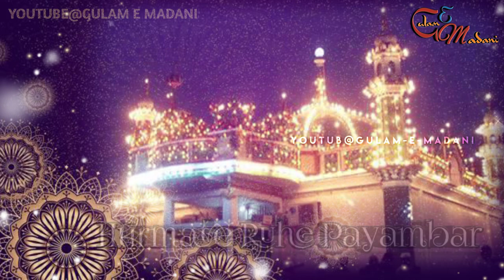633 Urs E Ashrafi | Saiyed Makhdoom Ashraf Jhangir Simnani status | Islamic Whatsapp Status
makhdoom ashraf photo
makhdoom ashraf qawwali mp3
download